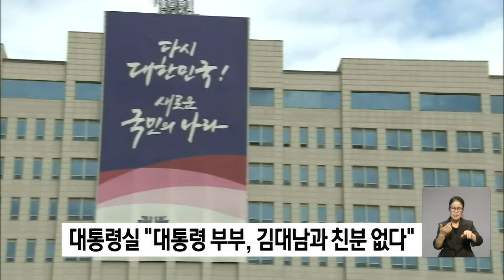대통령실 선임행정관 녹취록 공개에..."대통령 부부, 김대남과 친분 없다"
대통령실은 김대남 전
대통령실 선임행정관의
녹취록 공개에 대해
근거 없는 주장과 무분별한
의혹 보도에 유감을 표한다고
밝혔습니다.

언론 공지를 통해 "대통령 부부가 김대남과의 친분이 전혀 없음을 밝힌다"며
"김대남과 찍은 사진은 대통령실 행사 등에서 다른 직원들과 함께 찍은 것에 불과하다"고
밝혔습니다.

또 알려진 녹취 대부분은 대통령 부부 비난
일색이고, 지난 전당대회 당시 당 대표 관련
내용이 일부 있었을 뿐이라며

녹취록을 근거로 대통령실과 당의 갈등을
조장하는 것은 온당치 않다는 점을
분명히 한다고 했습니다.